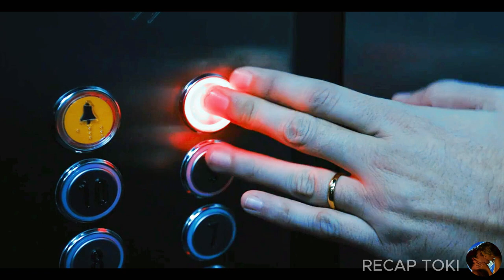The guy got stuck in the elevator during the zombie apocalypse and now he does what he wants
Movie recap